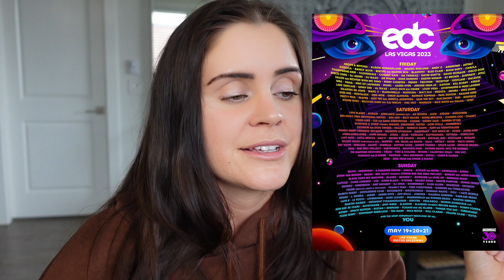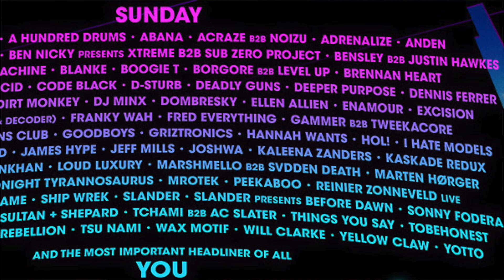EDC LAS VEGAS 👽 2023 Lineup Run Through | Genres + Must-Sees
I'M OVERWHELMED. But going through the entire line up helped me prioritize and most importantly, get hyped! I realized I missed a few of the artists on Saturday :|
We have such a good mix of  Hardstyle, Techno, House, & Trance here and I'm literally so excited to dance under the electric sky! Techno Takeover on Sunday is calling to me.